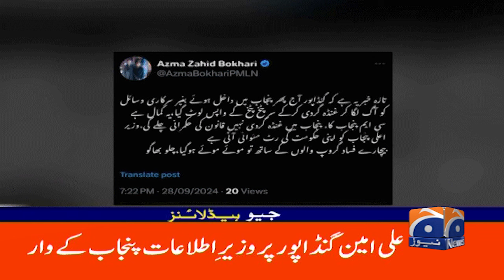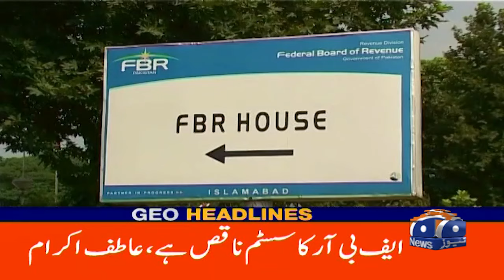Geo News 9 PM Headlines | 28 September 2024